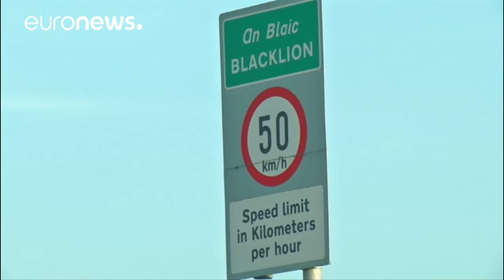Στο Μπέλφαστ ο πρωθυπουργός της Ιρλανδίας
Με μελανά χρώματα περιέγραψε το μέλλον της Βόρειας Ιρλανδίας μετά το Brexit ο πρωθυπουργός της Ιρλανδίας Λίο Βαραντκάρ.

Γνωστός για την ευθύτητα των τοποθετήσεών του, ο Ιρλανδός πρωθυπουργός δεν επισκέφτηκε το Μπέλφαστ με στόχο να ωραιοποίησει την κατάσταση, αλλά για να ζητήσει άμεση δράση για την αντιμετώπιση των προκλήσεων που έρχονται:

«Κάθε πλευρά της ζωής στη Βόρεια Ιρλανδία μπορεί να επηρεαστεί από το Brexit. Οι δουλειές σας, η οικονομία, τα σύνορα, τα δικαιώματα των Ευρωπαίων πολιτών…